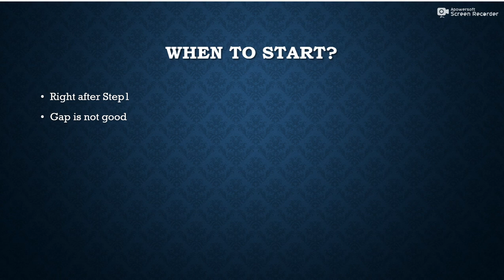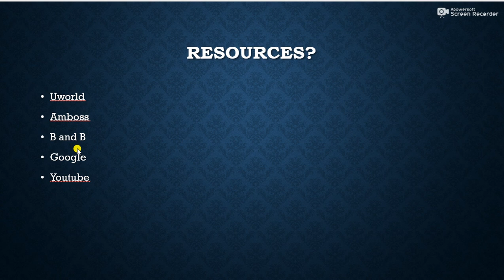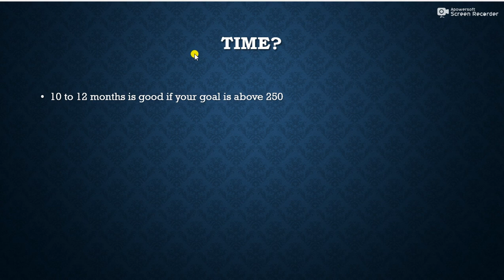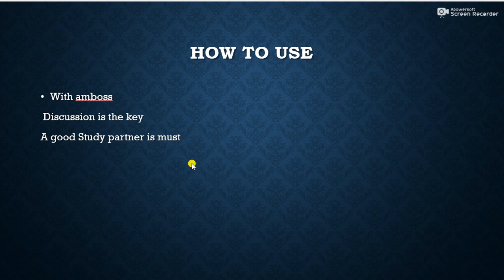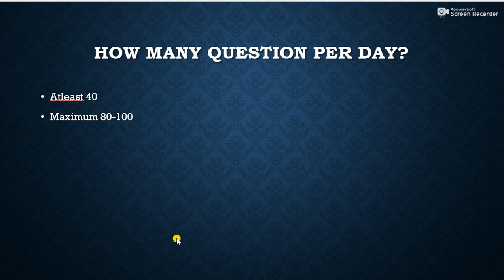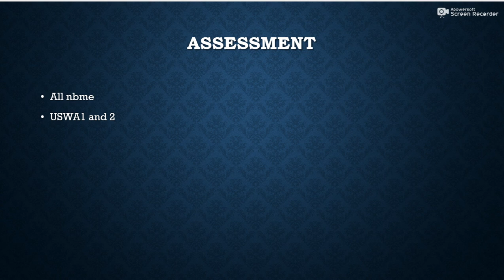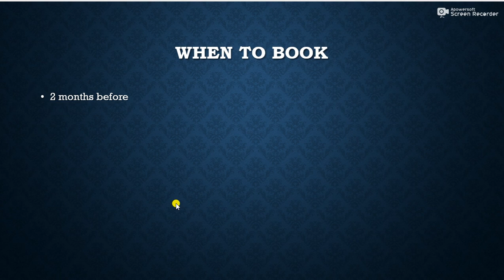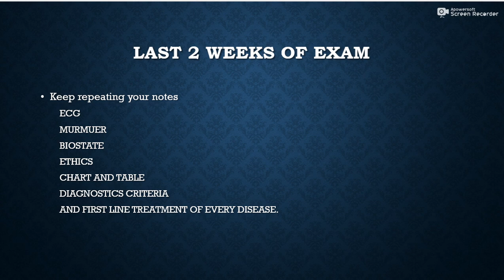USMLE STEp 2Ck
Step-2 CK gauide for 2022 and 2023